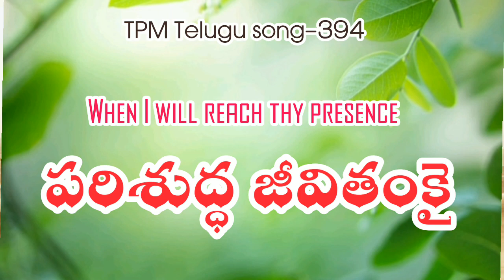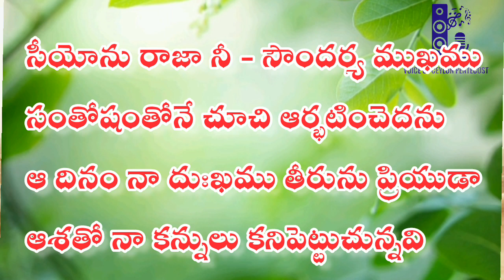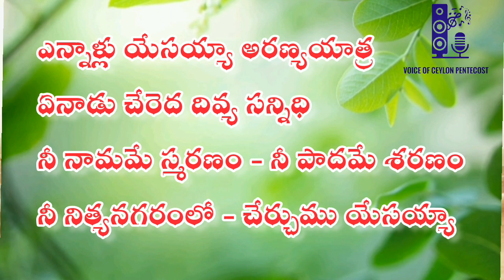పరిశుద్ధ జీవితంకై|Prarishudda jeevithamki|Yennallu yesayya ee aranya yaatra|TPM Telugu song -394